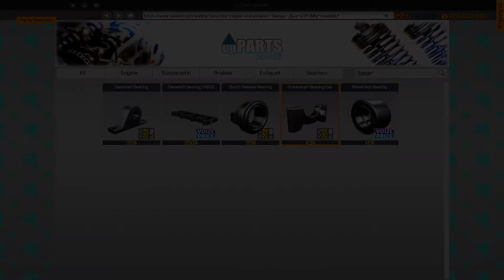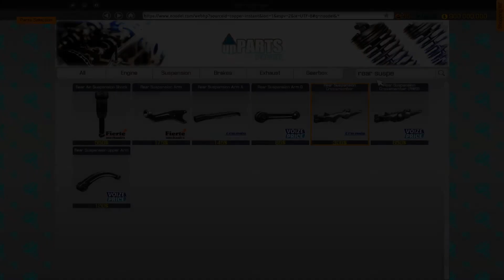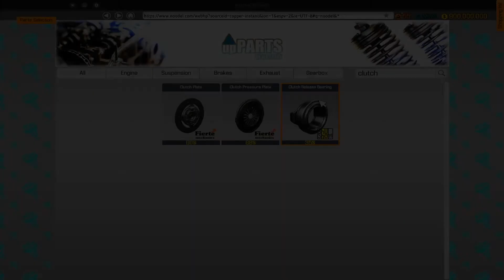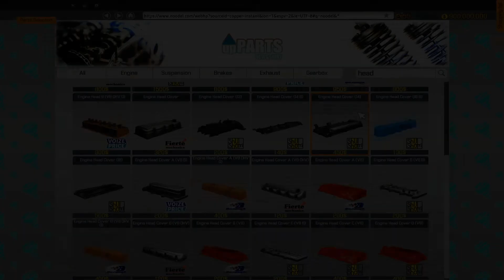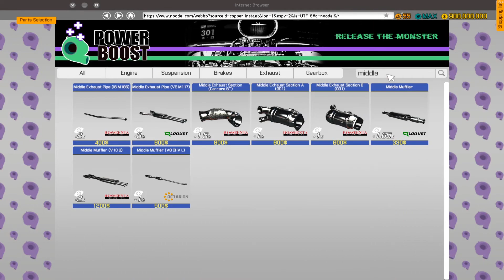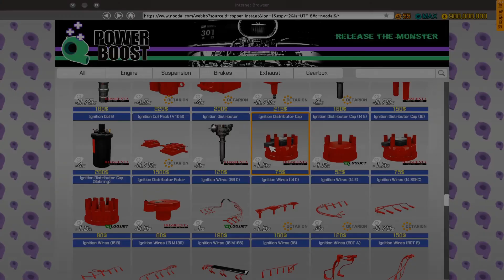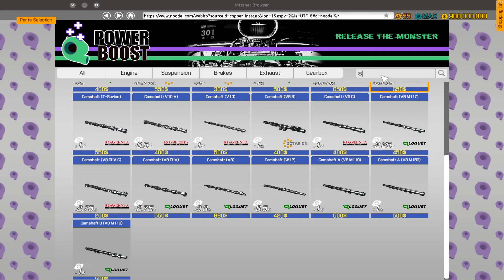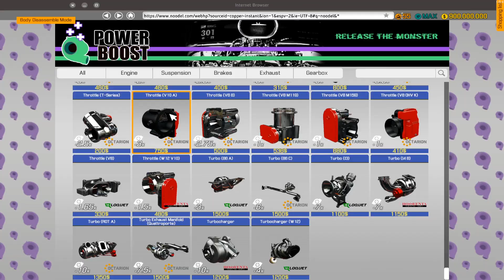Building The Hoonicorn In Car Mechanic Simulator | Timelapse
Watch Brendan build the Hoonicorn in Car Mechanic Sumulator.